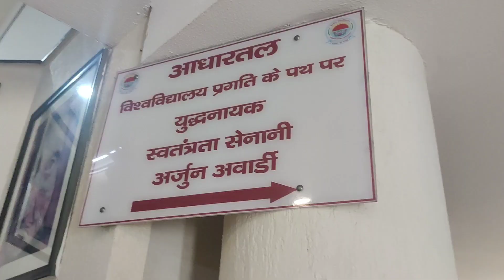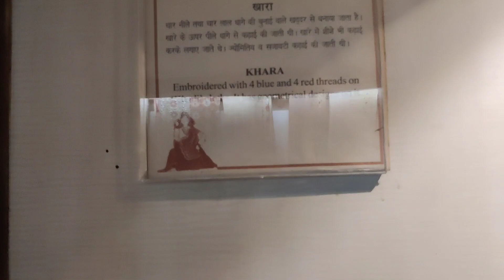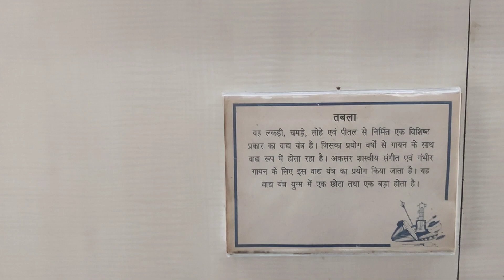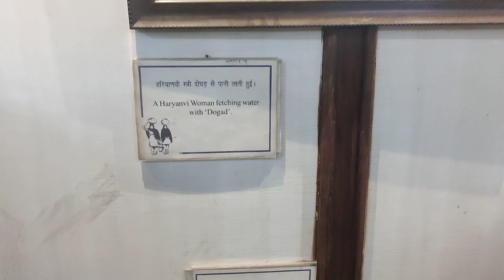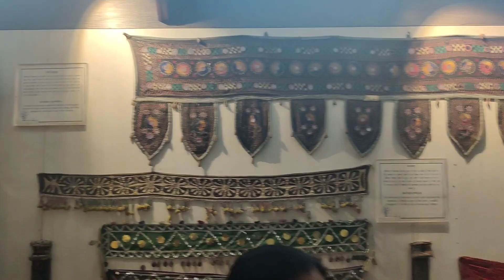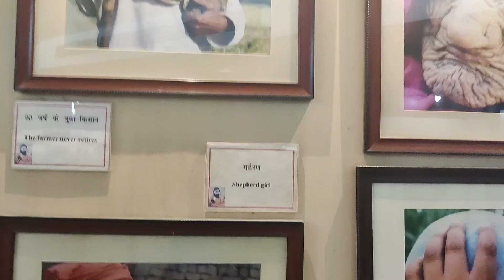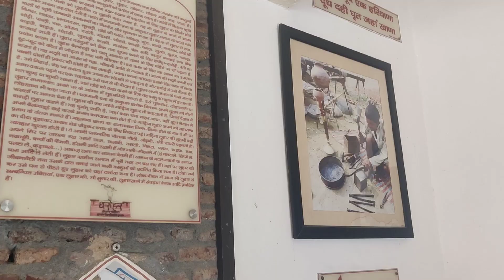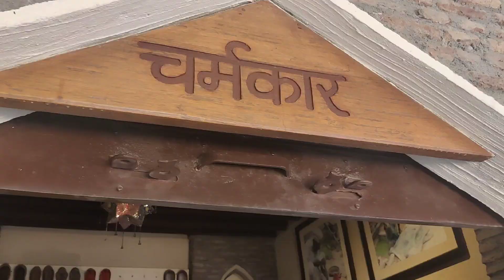धरोहर Kurukshetra University अपने हरियाणवी इतिहास को संजोए हुए😊haryana